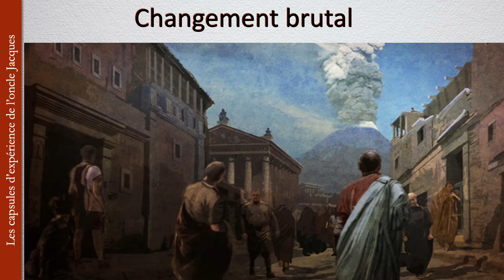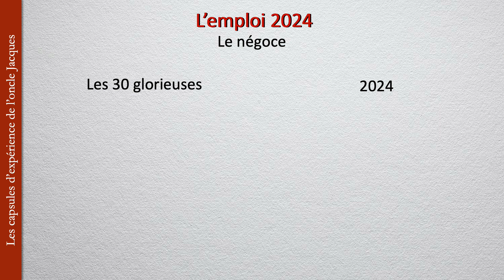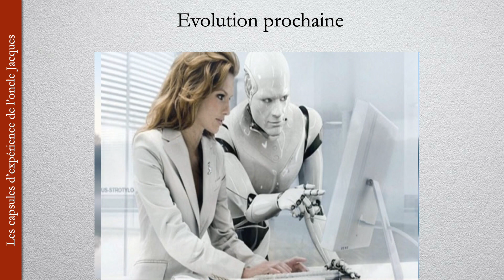23 Capsule Crise ou renaissance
Capsule d'expérience N° 23
Sommes nous encore en crise d'une ancienne société finissante ou déjà en renaissance vers une nouvelle ?
La réponse à cette question peut changer ma vision du quotidien.

Toujours en moins de 3 minutes un point de vue sur la question.